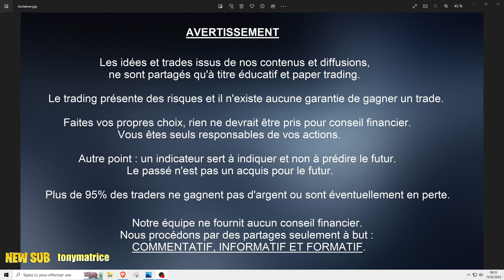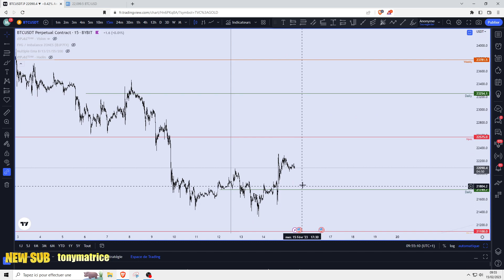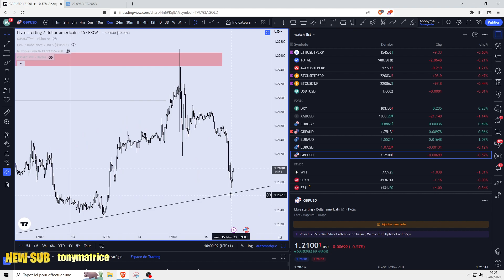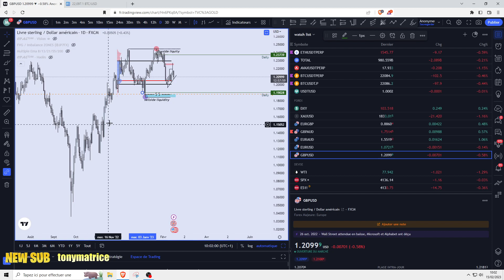Analyse : BTC + Forex + Gold